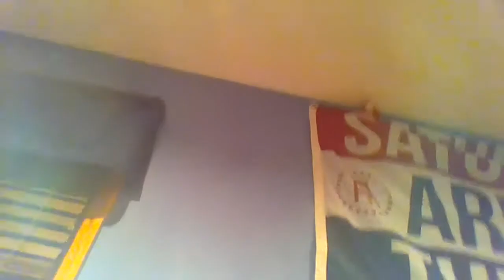25 days of Christmas episode 7 (ELF ON THE SHELF SERIES)